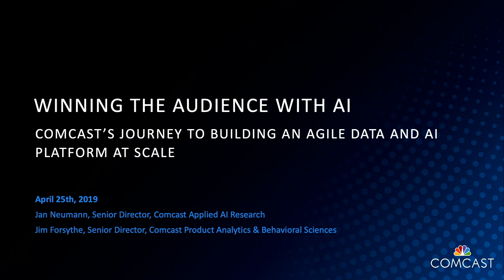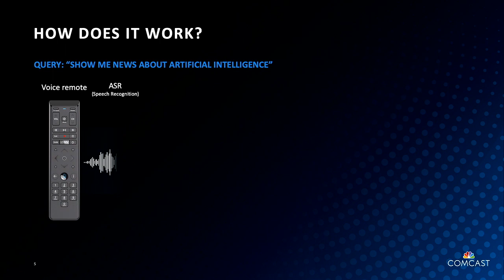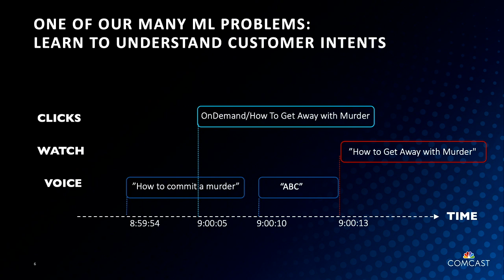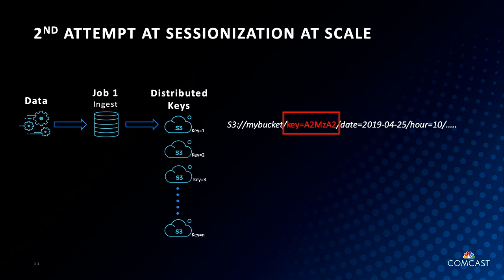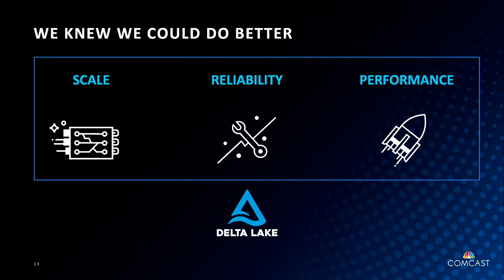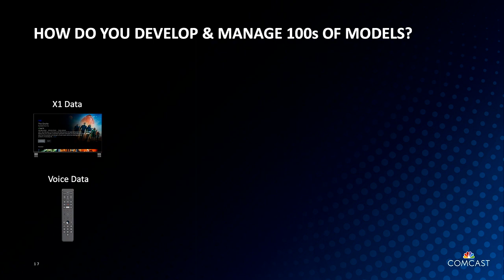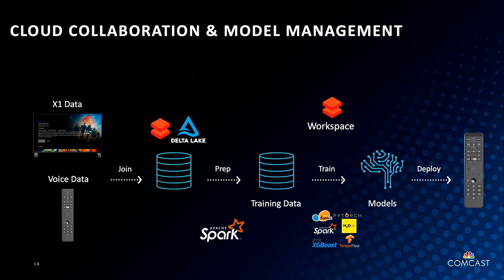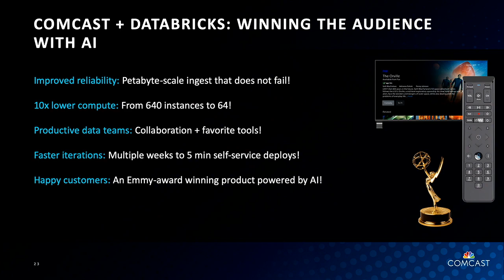Winning the Audience with AI: How Comcast Built An Agile Data And Ai Platform At Scale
Jan Neumann & Jim Forsythe (Comcast)
Comcast is the largest cable and internet provider in the US, reaching more than 30 million customers. Over the last couple years, Comcast has transformed the customer experience using machine learning. For example, Comcast uses machine learning to power the X1 voice remote, which was used over 8B times in 2018 by our customers to find something they love to watch, get the latest sports statistics, control their home, or check their bill and troubleshoot their service using natural language.

What all these different applications have in common  is that to create and operate  the machine learning models powering these applications we need to ingest many TBs of data on daily basis in an efficient and resilient manner, and need a machine learning platform that allows for fast exploration of new ideas while at the same time automatic deployment of the resulting machine learning models into a production environment that can handle Comcast scale.

In this talk we describe our data and machine learning infrastructure built on Databricks Unified Analytics Platform including how  Databricks Delta is used for the ingest and initial processing of the raw telemetry from our video and voice applications and devices. We then explain how this data can be used by both the product organizations to gain deeper insights into how our products  are being used, as well as by our research and engineering teams to train and fuel the machine learning models at the heart of of these products. This keynote will also include an end-to-end demonstration of our machine learning platform that is centered around Databricks and MLFlow and how it integrates with other open source machine learning frameworks such as  Tensorflow, PyTorch, Sklearn, H20 and Kubeflow to name a few.